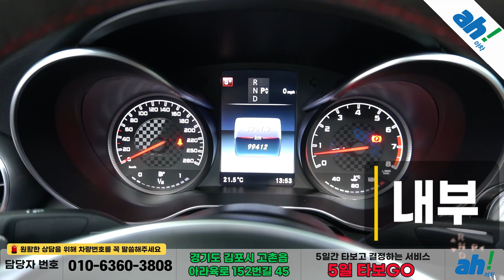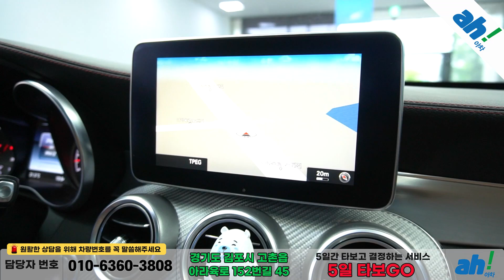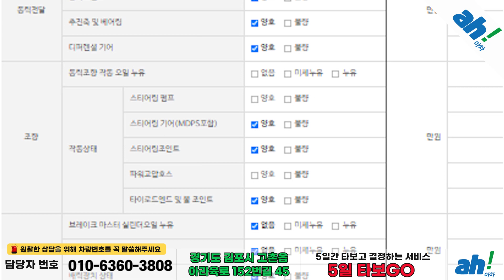[아차] 가장 매력적인 C클래스, 강력하고 부드러운 승차감!! 수입중고차 세단!!✌벤츠 C-클래스 W205 C450 AMG 4MATIC feat. (57가1634)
1. 차량대금의 10% 결제 및 계약서 작성(차량 체크리스트)
2. 종합보험 가입(최소 3개월, 자차 포함)
3. 5일간 타보고 구매확정 시 차량대금 잔액 및 부대비용(이전비 등) 입금 후 이전 등록
4. 타보고 차량 반납 시 이유 불문 환불 처리(제반 비용 공제)

5일간 타보고 구매 결정하실 수 있는 서비스입니다.